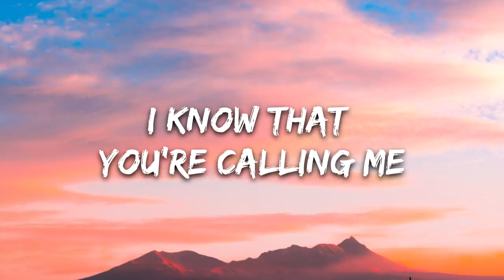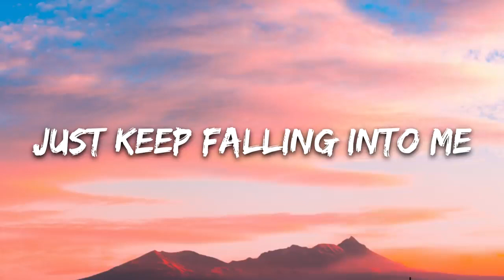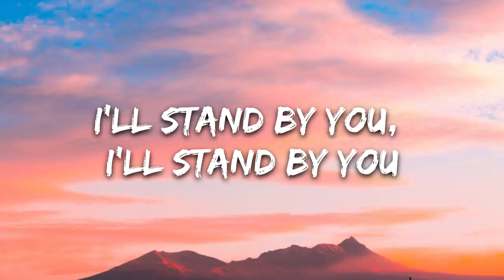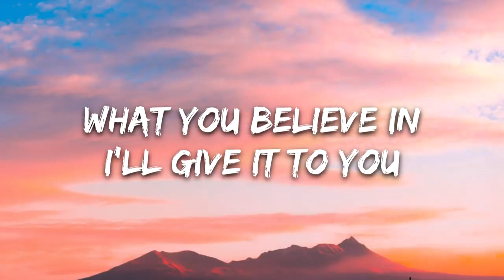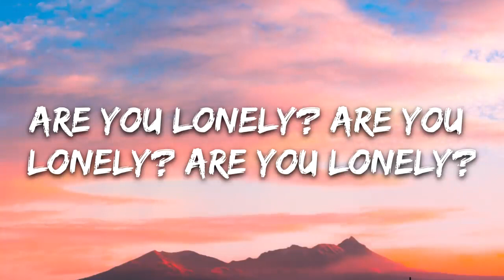Alan Walker & Steve Aoki - Are You Lonely (Lyrics) feat. ISÁK & Omar Noir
🎤 Lyrics: Alan Walker & Steve Aoki - Lonely (Lyrics) feat. ISÁK & Omar Noir

[Verse 1]
I know that you're calling me
To light up and let the shadow
That follows you underneath
I don't want to play it safe
'Cause I don’t contend like that
Just keep falling into me
I know I got your back

[Chorus]
Are you lonely? Are you lonely? Are you lonely?
I'll stand by you, I'll stand by you

[Verse 2]
Whoever said it was easy
They never know what we'd do
Oh, when these walls fall down
I'll stand by you
What you believe in
I'll give it to you
’Cause when these walls fall down